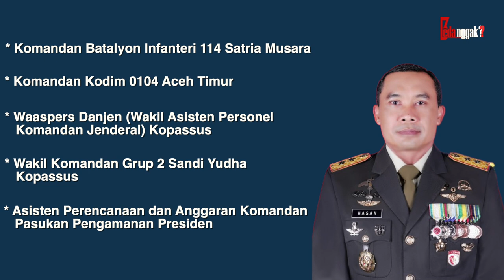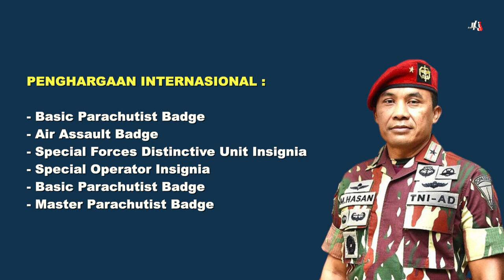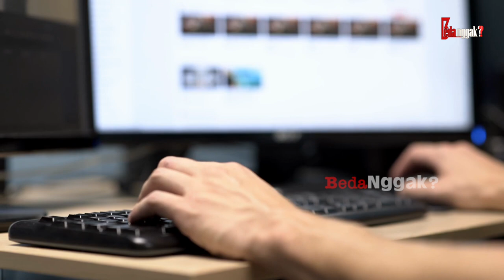DULU SERING DIREMEHKAN? Prestasi Karir & Sosok Mayjen TNI Mohamad Hasan Panglima Baru Pangdam Jaya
Panglima TNI Laksamana Yudo Margono baru-baru ini melakukan mutasi di tubuh Tentara Nasional Indonesia. Total ada sebanyak 18 perwira tinggi dari 3 matra yang dimutasi. Salah satu yang menarik perhatian adalah Mayjen TNI Mohamad Hasan yang ditunjuk sebagai Panglima Komando Daerah Militer Jayakarta atau Pangdam Jaya. Lantas, siapakah sosok Mohamad Hasan ini? Mari kita bongkar.